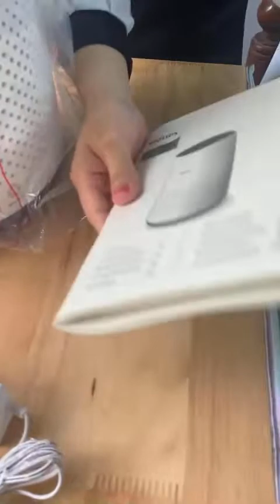UNBOX - 𝐌Á𝐘 𝐋Ọ𝐂 𝐊𝐇Ô𝐍𝐆 𝐊𝐇Í 𝐏𝐇𝐈𝐋𝐈𝐏𝐒 𝐀𝐂𝟎𝟖𝟐𝟎/𝟏𝟎🌳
✅ Máy lọc không khí AC0820 lý tưởng cho người bị dị ứng: loại bỏ tới 99,5% các chất gây dị ứng trong không khí thông thường.
✅ Bộ lọc chất lượng cao loại bỏ phấn hoa, bụi, vi khuẩn, vi rút, các hạt siêu mịn có kích thước 0,003μm.
✅ Công nghệ AeraSense cung cấp thông tin về chất lượng không khí theo thời gian thực thông qua chỉ báo chất lượng không khí và tín hiệu màu.
✅ Tốc độ lọc không khí: 190 m³ / h, làm sạch phòng hiệu quả lên đến 49m².
✅ 3 chế độ làm sạch (chế độ tự động, ngủ và turbo) - hoạt động yên tĩnh (35db)

♻️♻️Nếu chưa có điều kiện để cải thiện chất lượng không khí của toàn bộ không gian sống, hãy đảm bảo rằng không khí trong phòng ngủ phải là nơi được ưu tiên làm sạch nhất với 𝐌Á𝐘 𝐋Ọ𝐂 𝐊𝐇Ô𝐍𝐆 𝐊𝐇Í 𝐏𝐇𝐈𝐋𝐈𝐏𝐒 𝐀𝐂0820/𝟏𝟎, nhất là đối với gia đình có người già và trẻ nhỏ với sức đề kháng yếu và thường xuyên mắc các bệnh về hô hấp.
✅Cực kỳ yên tĩnh - ✅Lọc sạch tới 99% - ✅Nhỏ gọn, chỉ là 3 trong số rất nhiều ưu điểm của 𝐏𝐡𝐢𝐥𝐢𝐩𝐬 𝐀𝐂𝟎𝟖𝟐𝟎/𝟏𝟎!

🛡Trang bị ngay 𝑴𝒂́𝒚 𝒍𝒐̣𝒄 𝒌𝒉𝒐̂𝒏𝒈 𝒌𝒉𝒊́ 𝑷𝒉𝒊𝒍𝒊𝒑𝒔 hôm nay - Giải pháp công nghệ hàng đầu đến từ Philips - Bảo vệ không khí - Bảo vệ sức khỏe gia đình!!

👉𝑯𝒂̃𝒚 𝒕𝒉𝒆𝒐 𝒅𝒐̃𝒊 𝒗𝒂̀ đ𝒐̂̀𝒏𝒈 𝒉𝒂̀𝒏𝒉 𝒄𝒖̀𝒏𝒈 EU HOUSE  𝒏𝒈𝒂𝒚 𝒉𝒐̂𝒎 𝒏𝒂𝒚 đ𝒆̂̉ 𝒄𝒂̣̂𝒑 𝒏𝒉𝒂̣̂𝒕 𝒏𝒉𝒖̛̃𝒏𝒈 𝒕𝒉𝒐̂𝒏𝒈 𝒕𝒊𝒏 𝒎𝒖𝒂 𝒔𝒂̆́𝒎 𝒉𝒖̛̃𝒖 𝒊́𝒄𝒉, 𝒄𝒂́𝒄 𝒙𝒖 𝒉𝒖̛𝒐̛́𝒏𝒈 𝒕𝒊𝒆̂𝒖 𝒅𝒖̀𝒏𝒈 𝒉𝒊𝒆̣̂𝒏 đ𝒂̣𝒊 𝒗𝒂̀ 𝒕𝒉𝒐̉𝒂 𝒔𝒖̛́𝒄 𝒎𝒖𝒂 𝒔𝒂̆́𝒎 𝒄𝒂́𝒄 𝒔𝒂̉𝒏 𝒑𝒉𝒂̂̉𝒎 𝒄𝒉𝒂̂́𝒕 𝒍𝒖̛𝒐̛̣𝒏𝒈 𝒄𝒉𝒂̂𝒖 𝑨̂𝒖 𝒏𝒈𝒂𝒚 𝒈𝒊𝒖̛̃𝒂 𝒍𝒐̀𝒏𝒈 𝑺𝒂̀𝒊 𝑮𝒐̀𝒏!